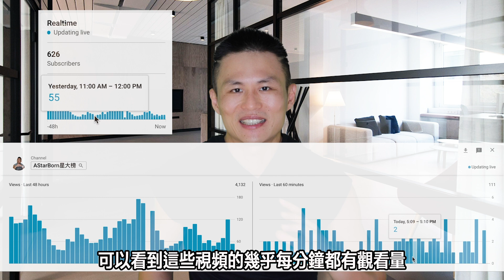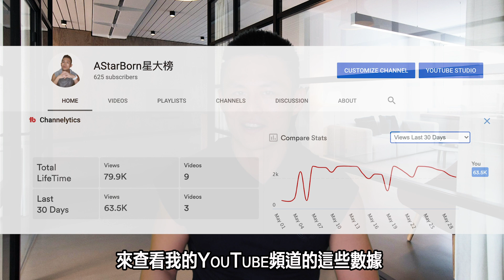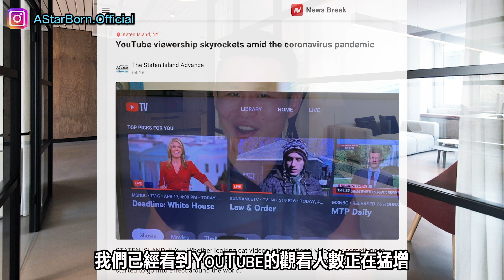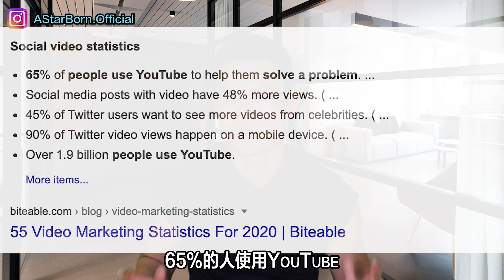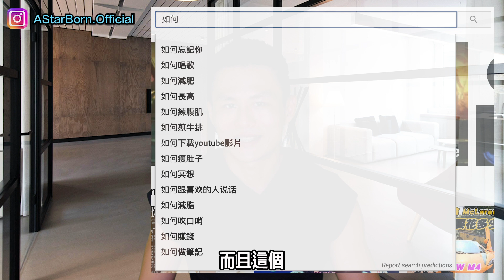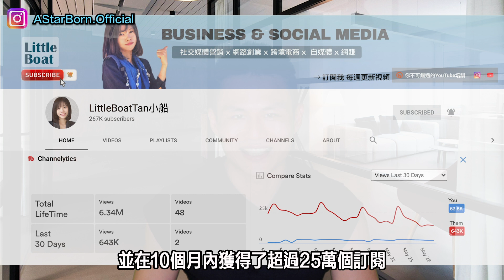How to Get More Views on YouTube in 2020 | How to Grow YouTube Channel 2020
And hey,  if this is your first time here, welcome, Eric here with AStarBorn.com. And on this channel, we do a lot of tips and strategies to help you find the best ideas for creating content for building your influence online. As well as strategy videos just like this one. So whether you want to grow your YouTube channel or your business online, this is for you. I’ll walk you through the following steps to get more views on YouTube in the next video. And thank you for being a part of the journey. With that being said, one thing that can help you go further faster and shorten your learning curve is by looking at somebody else and by investing in wisdom. And maybe you are also familiar with this scene like me, “I wasted a whole year doing this wrong!” “I wasted three years without getting this information!” So you gotta invest the time, invest yourself to shorten your learning curve. And you're getting value.

They just like the one-off video. So you got to get a clear vision and make content that people want to watch and that people are searching for.

So what if we could discover the exact video ideas our target audience is interested in watching. That will be valuable. Before you press record, figure it out, like what is it that people wanna see that could grow your channel or business, right? And so what we can do is go to the YouTube search bar.

Shorten your learning curve and you'll get to where you want faster. What's the point to shorten your learning curve? Don't go alone!  Get connected to a community of people. Other purpose-driven entrepreneurs like you that are purpose-driven creators, purpose-driven people, that want to build their influence and income online. So find a great community to shorten your learning curve and you'll get to where you want faster.

If you’re like me, you assume the rest of the world revolves around you. Every now and then I'll have my head out of the sand to try to take stock of what's going on outside of my world. And here is another great community for you if you can speak Mandarin Chinese like me. LittleBoatTan is one of my favorite YouTube channels that talk about how to grow faster on YouTube. And she just began her YouTube channel last year in 2019 and got over 250,000 subscriptions in 10 months.

If you want to know how she breaks through 100,000 subscriptions in only 10 weeks and how she earned more than $ 9,000 in YouTube revenue in the first month, check out the description section. There should be a  link to the free YouTube training course for you to sign up when you’re watching this video. With that being said, which YouTube tips channel and course do you recommend? I’m more than happy to check it out! I’m Eric. Thanks for being here again.

（點進頁面後滑到最下方的研討會有免費教學課程）
The filming equipment I am using：
💻 Notebook ‣‣ MacBook Air (Retina, 13-inch, 2019)：
📷 Camera ‣‣ EOS M6 Mark II 15-45mm：
🎤 Microphone ‣‣ Rode VideoMicro：
🎥 Light ‣‣ YIDA YD-500BPLUS：
📹 Backdrop ‣‣ Elgato Green Screen：